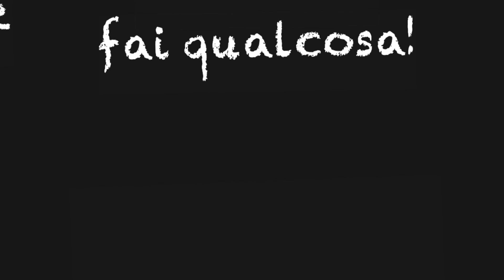Amare il nemico è davvero possibile?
È difficile amare chi ci ama, figuriamoci chi ci odia. L'amore ai nemici sembra una sfida impossibile. Eppure, può funzionare. Anzi, ha già funzionato.

Per approfondire (e sostenere il canale) consiglio la lettura di Martin Luther King:

La mia attrezzatura per i video: